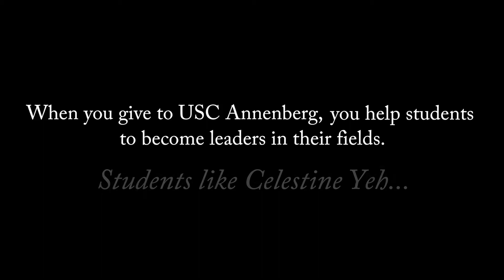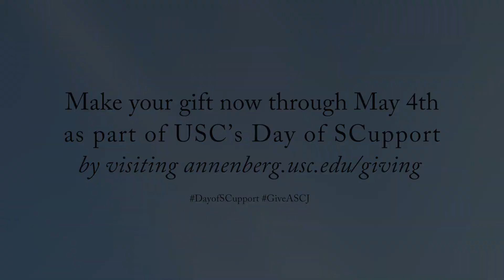Meet Celestine Yeh '18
Meet USC Annenberg senior Celestine Yeh ’18, co-director of the Women’s Leadership Society at USC Annenberg. Celestine transferred to USC to seek out her interest in entertainment and technology after spending her first year studying applied mathematics. After graduating this May, she plans to pursue a career working in market research, consumer insights and user experience research using her skill sets and knowledge obtained at USC Annenberg.

Celestine is another student at USC Annenberg whose experience was impacted by gifts of all sizes made by supporters like you. As part of the third annual Day of SCupport, make your gift now through May 4 to any cause or program at USC that is most meaningful to you